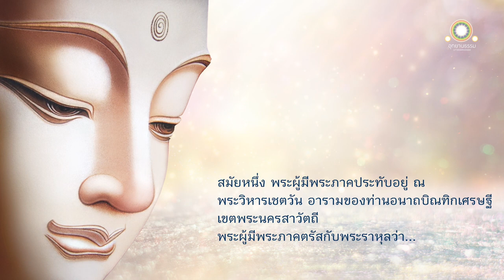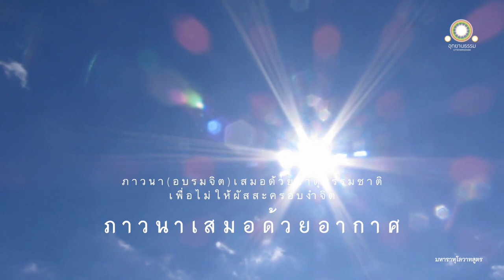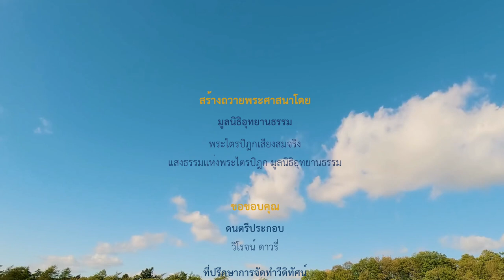ภาวนาเสมอด้วยธาตุธรรมชาติ | มหาราหุโลวาทสูตร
ภาวนาเสมอด้วยธาตุธรรมชาติ
มหาราหุโลวาทสูตร

วีดิทัศน์ : 6:47 นาที

พระผู้มีพระภาคตรัสกับพระราหุลว่า

ดูกรราหุล เธอจงเจริญภาวนา (อบรมจิต) เสมอด้วยแผ่นดินเถิด เพราะเมื่อเธอเจริญภาวนาเสมอด้วยแผ่นดินอยู่ ผัสสะอันเป็นที่ชอบใจและไม่ชอบใจ ที่เกิดขึ้นแล้ว จัก ไม่ครอบงำจิตได้

เปรียบเหมือนคนทั้งหลายทิ้งของสะอาดบ้าง ไม่สะอาดบ้าง คูถบ้าง มูตรบ้าง น้ำลายบ้าง น้ำหนองบ้าง เลือดบ้าง ลงที่แผ่นดิน แผ่นดินจะอึดอัดหรือระอา หรือ เกลียดของนั้นก็หาไม่ ฉันใด เธอจงเจริญภาวนาเสมอด้วยแผ่นดิน ฉันนั้นแล

ดูกรราหุล เธอจงเจริญภาวนาเสมอด้วยน้ำเถิด เพราะเมื่อเธอเจริญภาวนาเสมอ ด้วยน้ำอยู่ ผัสสะอันเป็นที่ชอบใจและไม่ชอบใจ ที่เกิดขึ้นแล้ว จักไม่ครอบงำจิตได้

เปรียบเหมือนคนทั้งหลายล้างของสะอาดบ้าง ของไม่สะอาดบ้าง คูถบ้าง มูตรบ้าง น้ำลายบ้าง น้ำหนองบ้าง เลือดบ้าง ลงในน้ำ น้ำจะอึดอัดหรือระอา หรือเกลียดของนั้นก็หาไม่ ฉันใด เธอจงเจริญภาวนาเสมอด้วยน้ำ ฉันนั้นแล

ดูกรราหุล เธอจงเจริญภาวนาเสมอด้วยไฟเถิด เพราะเมื่อเธอเจริญภาวนา เสมอด้วยไฟอยู่ ผัสสะอันเป็นที่ชอบใจและไม่ชอบใจ ที่เกิดขึ้นแล้ว จักไม่ครอบงำจิตได้

เปรียบเหมือนไฟที่เผาของสะอาดบ้าง ของไม่สะอาดบ้าง คูถบ้าง มูตรบ้าง น้ำลาย บ้าง น้ำหนองบ้าง เลือดบ้าง ไฟจะอึดอัดหรือระอา หรือเกลียดของนั้นก็หาไม่ ฉันใด เธอ จงเจริญภาวนาเสมอด้วยไฟ ฉันนั้นแล

ดูกรราหุล เธอจงเจริญภาวนาเสมอด้วยลมเถิด เพราะเมื่อเธอเจริญภาวนาเสมอด้วยลมอยู่ ผัสสะอันเป็นที่ชอบใจและไม่ชอบใจ ที่เกิดขึ้นแล้ว จักไม่ครอบงำจิตของเธอ ได้

เปรียบเหมือนลมย่อมพัดต้องของสะอาดบ้าง ของไม่สะอาดบ้าง คูถบ้าง มูตรบ้าง น้ำลายบ้าง น้ำหนองบ้าง เลือดบ้าง ลมจะอึดอัดหรือระอา หรือเกลียดของนั้น ก็หาไม่ ฉันใด เธอจงเจริญภาวนาเสมอด้วยลม ฉันนั้น

ดูกรราหุล เธอจงเจริญภาวนาเสมอด้วยอากาศเถิด เพราะเมื่อเธอเจริญภาวนาเสมอด้วยอากาศอยู่ ผัสสะอันเป็นที่ชอบใจและไม่ชอบใจ ที่เกิดขึ้นแล้ว จักไม่ครอบงำจิตได้

เปรียบเหมือนอากาศไม่ตั้งอยู่ในที่ไหน ๆ ฉันใด เธอจงเจริญภาวนาเสมอด้วยอากาศ ฉันนั้นแล